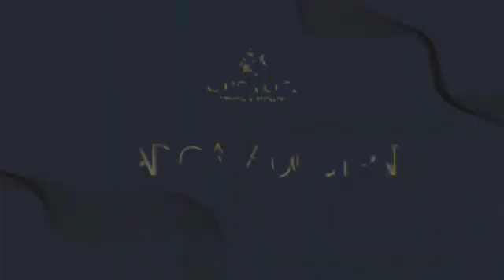A.85.4.Opra City Harga 600 Jt-an (VTSR-04)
Channel ini BERTUJUAN utk membagikan INFO2 UP TO DATE PROPERTY tentang Rumah2 PRIMARY (BARU) ataupun Rumah2 SECONDARY (SECOND)

Dengan Berkembangnya CHANNEL ini akan membuat kami semakin bersemangat utk mengembangkan CHANNEL ini.

Terima Kasih